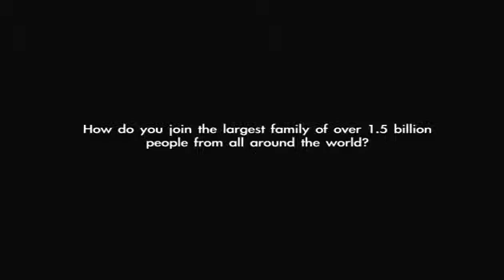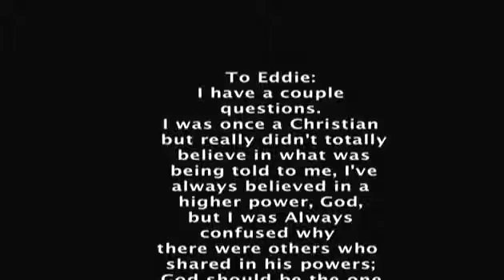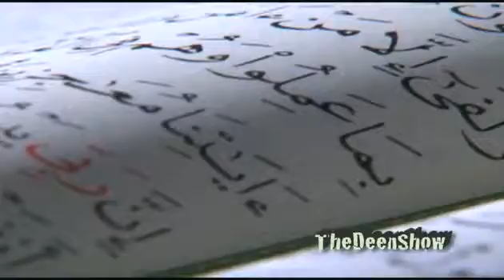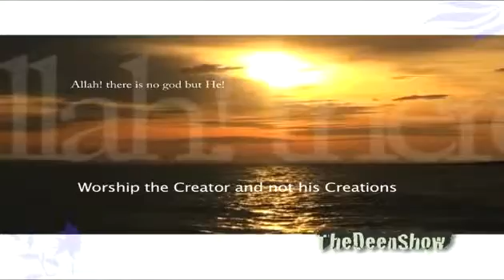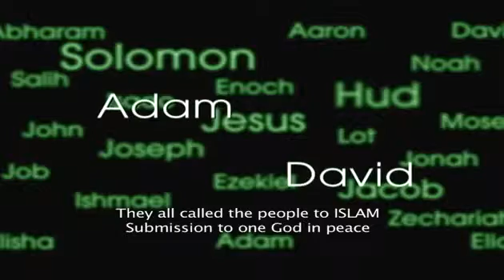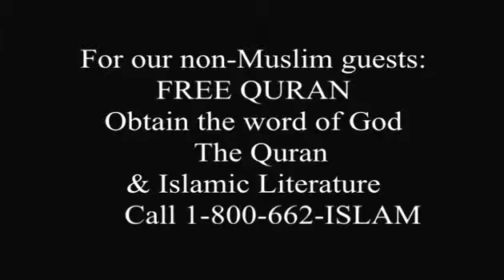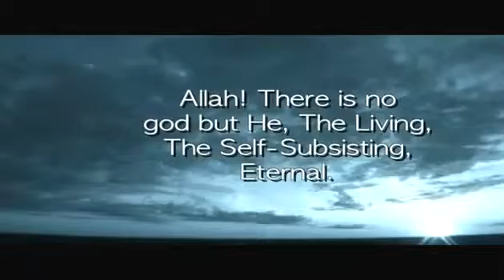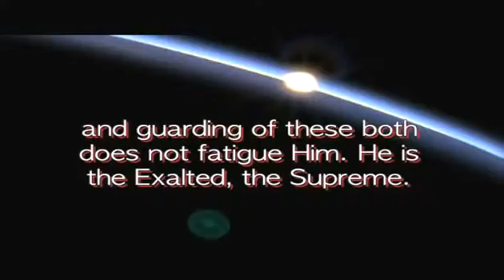American architect accepts ISLAM, non Muslims MUST SEE!!! Like